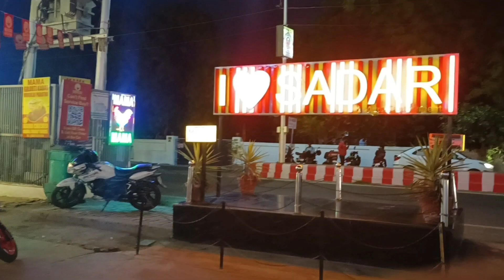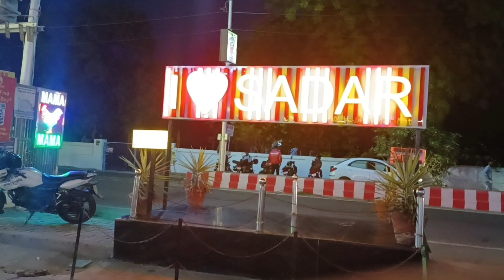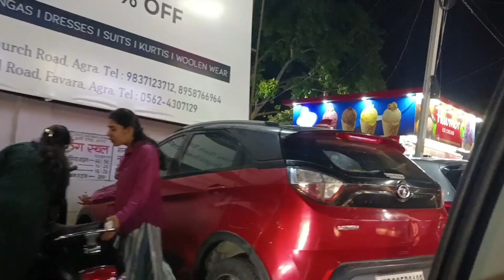आगरा का सदर बाजार🚘||🤷 आगरा का एक भी एरिया छूटना नहीं चाहिए??👉 घूमे बिना🙈 Agra Sadar Bazar tour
वीडियो देखने के लिए आप सभी का बहुत-बहुत धन्यवाद 🙏अगर आपको मेरी वीडियोस पसंद आती है तो वीडियो को लाइक कीजिए और प्लीज मेरे चैनल को सब्सक्राइब भी कीजिए| वीडियो के बारे में कोई सुझाव या प्रश्न हो तो आप कमेंट कीजिए |और अपने दोस्तों व रिश्तेदारों को जरुर शेयर कीजिएगा|
साथ ही अगर आप चैनल पर नए हैं तो सब्सक्राइब करना ना भूले और बैल आइकॉन को जरूर दबाएं जिससे आपको मेरी आने वाली वीडियो की नोटिफिकेशन सबसे पहले मिल सकें धन्यवाद🙏

my YouTube channel was created 👉9 July 2015

  but I seriously started posting video from👉 6 May 2020

  ( 6May 2020my First post)
                                                 note- don't use my video without my permission

1. सूजी के गुलाब जामुन बनाने का सबसे आसान तरीका//इस तरह से बनाई सूजी के गुलाब जामुन gulab jamun
2. गहत दाल (कुलथी)की कचौड़ी इस तरह से बनाएं बहुत ही स्वादिष्ट पौष्टिकता से भरी हुई gahat kachori recipe
3. बहुत ही आसानी से घर पर बनाइए चिल्ली पनीर chilli paneer recipe restaurant style at home paneer chilli
4. अंडा कढ़ी के साथ गरमागरम चावल// egg curry with rice //Anda curry recipe// egg curry
5. जब कुछ खाने का मन हो तो फटाफट बनाइए 5 मिनट में यह स्नैक्स// Aalu finger chips/ evening tea snacks//
6. हर की पौड़ी हरिद्वार संध्या आरती// एक बार सुन लो मन खुश हो जाएगा// Uttarakhand Haridwar har ki pauri
8. हर की पौड़ी हरिद्वार महाकुंभ में स्नान// Haridwar MahaKumbh Ganga snan// Har ki Pauri Haridwar
9. देखो हम आज कहां जा रखे🚘 और जंगल में हमने बहुत सारी मस्ती की💃🥰 jungle safari & sureshwari Mata temple
11. बहुत ही स्वादिष्ट और हेल्दी पहाड़ी दाल रैस// Pahadi Resh dal recipe// tasty and healthy Pahadi dal//
12.सिर्फ दूध से बनाइए सॉफ्ट एंड क्रीमी वनीला आइसक्रीम// homemade vanilla ice cream banane ki recipe/